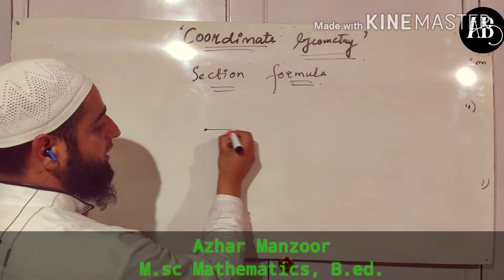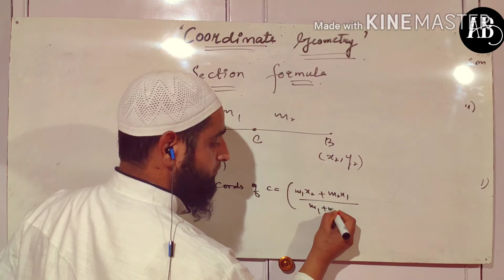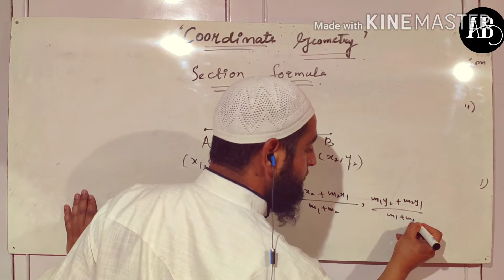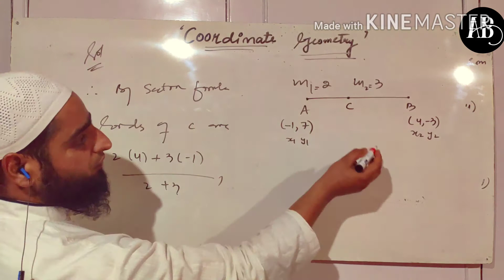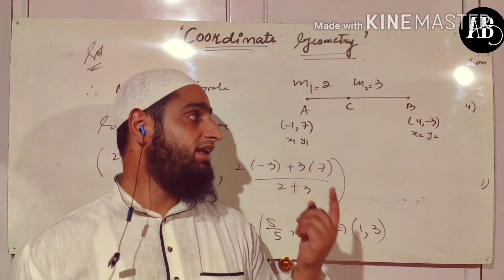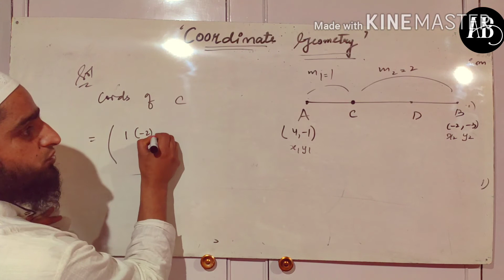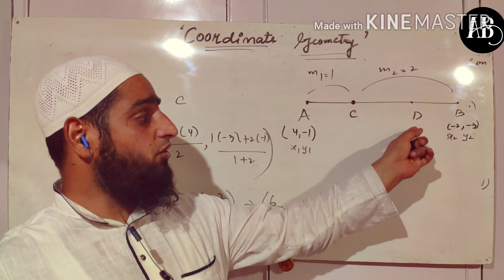Section Formula | Coordinate Geometry | Mathematics | Class 10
4,048 views

Dislike

Save

Report

Toppr Class 8-10

Subject: Mathematics Chapter: Coordinate Geometry Topic: Section Formula You decided to go go-karting from point A to B. Suddenly at a random point C your vehicle breaks down. How do you tell your friend who is waiting at the start line the details of your exact location? Well, just use the section formula. How? Find your answers by reading more in the below section. Section Formula When a point C divides a segment AB in the ratio m:n, we use the section formula to find the coordinates of that point.

 The section formula has 2 types.
 These types depend on the position of point C. It can be present between the 2 points or outside the segment. The two types are: Internal Section Formula External Section Formula Internal Section Formula Also known as the Section Formula for Internal Division. When the line segment is divided internally in the ration m:n, we use this formula. That is when the point C lies somewhere between the points A and B. Understand the concept of Coordinate here
. The Coordinates of point C will be, {[(mx2+nx1)/(m+n)],[(my2+ny1)/(m+n)]}

 Breaking it down, the x coordinate is (mx2+nx1)/(m+n) and the y coordinate is (my2+ny1)/(m+n)

Section Formula for External Division When the point P lies on the external part of the line segment, we use the section formula for the external division for its coordinates. A point on the external part of the segment means when you extend the segment than its actual length the point lies there. Just as you see in the diagram above.

 The section formula for external division is, P={[(mx2-nx1)/(m-n)],[(my2-ny1)/(m-n)]} Breaking it down, the x coordinate is (mx2-nx1)/(m-n) and the y coordinate is (my2-ny1)/(m-n) Understand the concept of Distance Formula here. Midpoint Formula When we need to find the coordinates of a point that lies exactly at the center of any given segment we use the midpoint formula.

The midpoint formula is, P={(x1+x2)/2,(y1+y2)/2} Breaking it down, the x-coordinate is (x1+x2)/2 and the y-coordinate is (y1+y2)/2. Let us learn more about it, in this video.

Class 10 Maths Triangles Class X Thales theorem or Basic proportionality theorem (BPT) Triangles Introduction Triangles Chapter 6 Theorem 6.1 exercise 6.1  & today exercise 6.2 class 10 maths NCERT Solutions, RD Sharma Solutions

 Concept covered this video
1) proof of converse of Thales theorem
2) proof of converse of BPT theorem